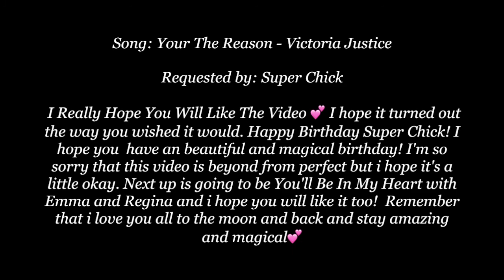Emma & Regina - Your The Reason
Here comes Your The Reason with Emma and Regina and I Really Hope You Will Like The Video 💕 I hope it turned out the way you wished it would. Happy Birthday Super Chick! I hope you  have an beautiful and magical birthday! I'm so sorry that this video is beyond from perfect but i hope it's a little okay. Next up is going to be You'll Be In My Heart with Emma and Regina and i hope you will like it too!  Remember that i love you all to the moon and back and stay amazing and magical💕